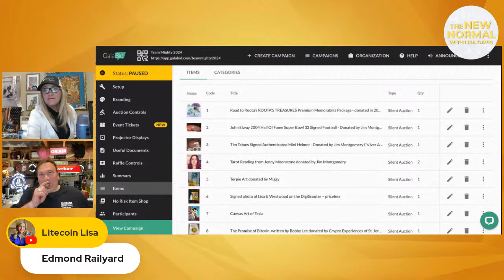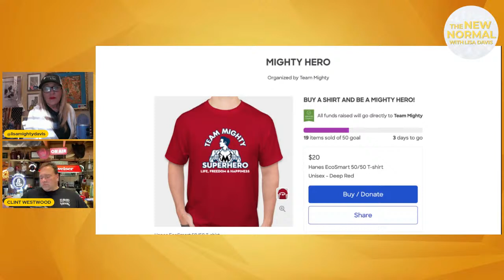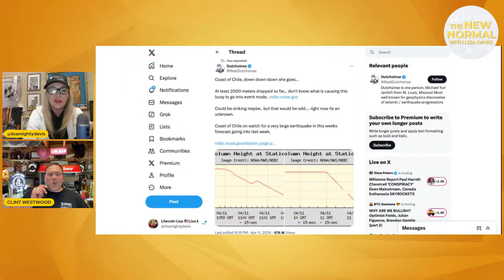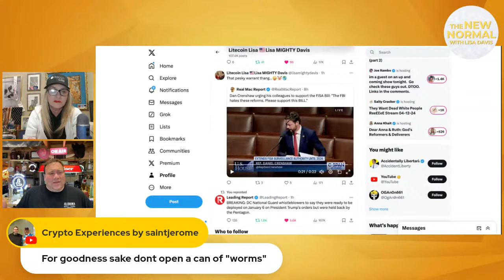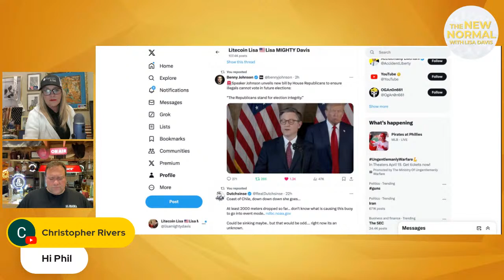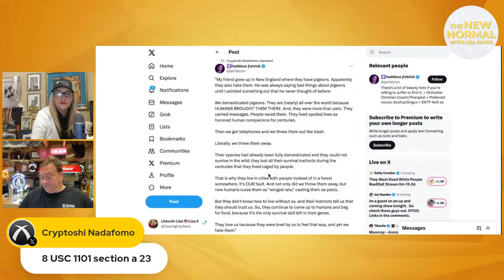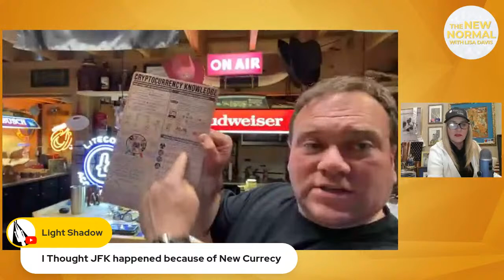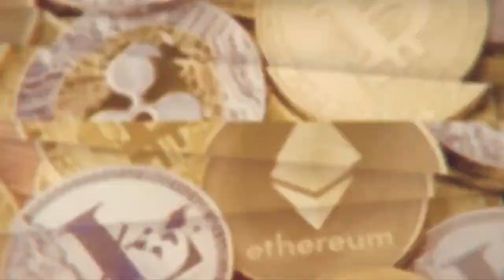Team Mighty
🚩Join the silentauction and benefit Mighty Miller in his fight against cancer!